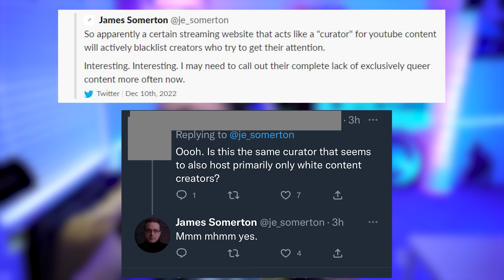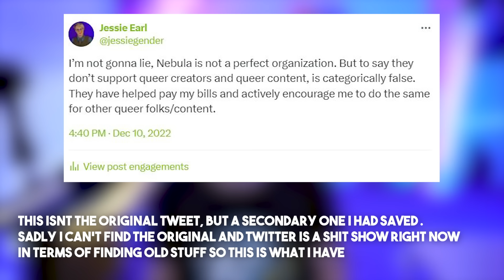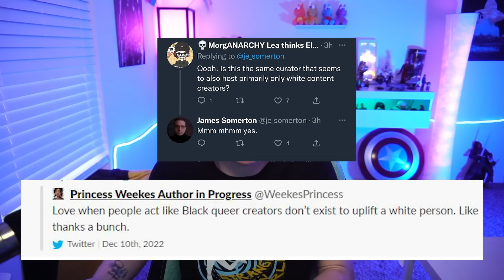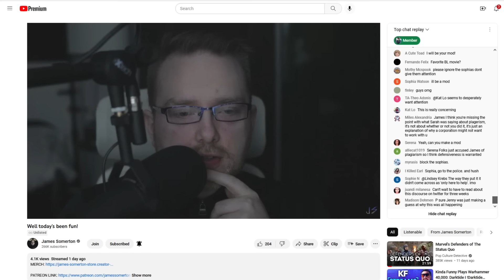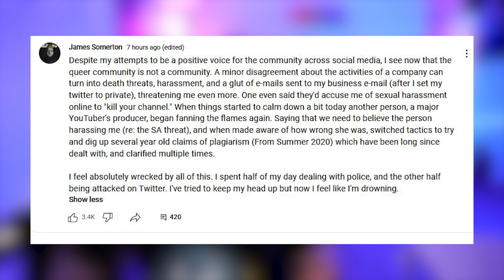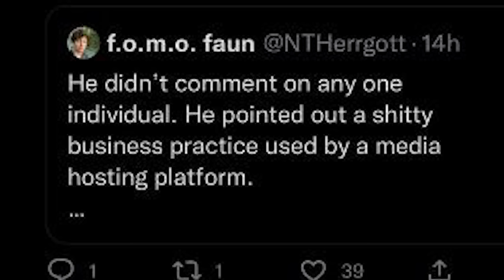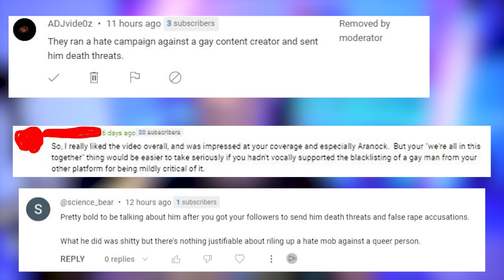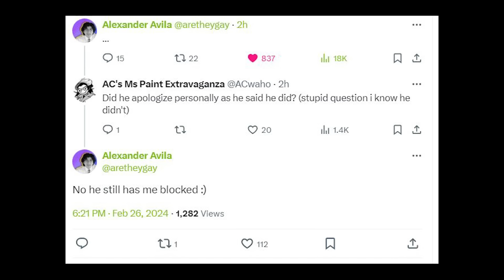About James Somerton's Apology To Me...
So lets talk about James Somerton's recent apology to me as well as, separately, the people he plagarized.